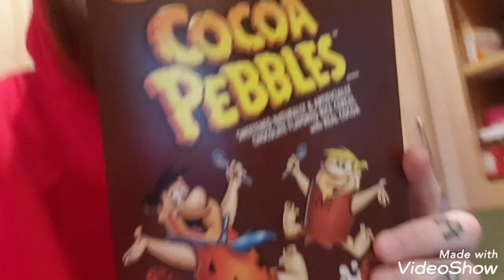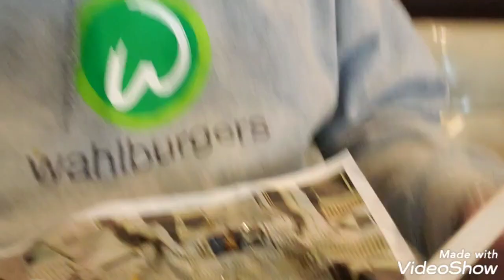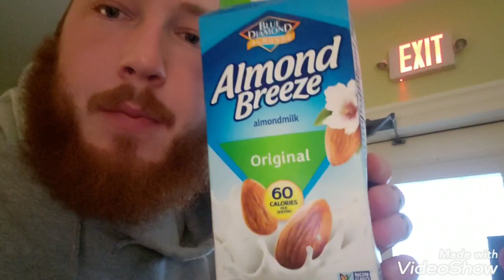30 DAY VEGAN CHALLENGE - DAY 1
For no good reason at all I decided I'd try to go vegan for 30. I guess I just want to see how hard it is and what it will feel like.